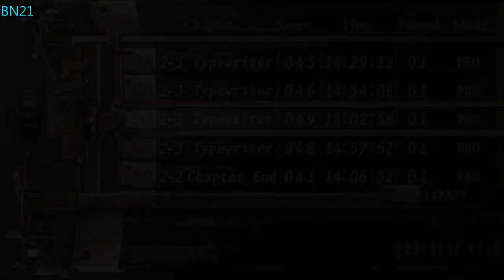Resident Evil 4PRO - Mod Survive in a nightmare. Road of the Death - Part 15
Link mod Survive in a nightmare. Road of the Death